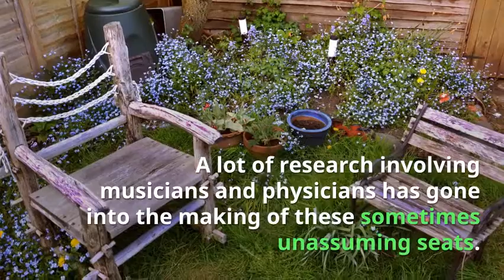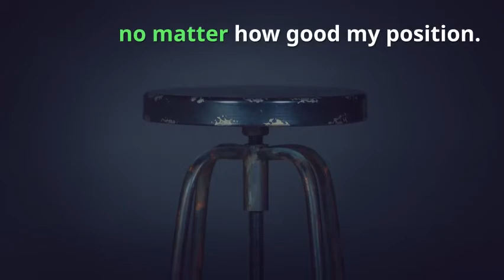The 5 Best Guitar Chairs and Stools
Make no mistake, a guitar stool isn’t quite your ordinary chair or bar stool. These are professional pieces of equipment, designed and engineered especially with a musician’s needs in mind. A lot of research involving musicians and physicians has gone into the making of these sometimes unassuming seats.